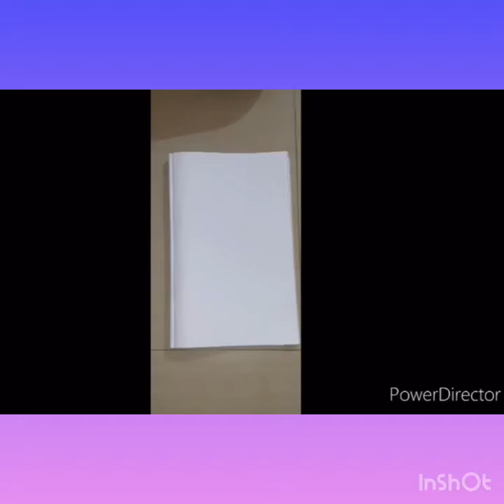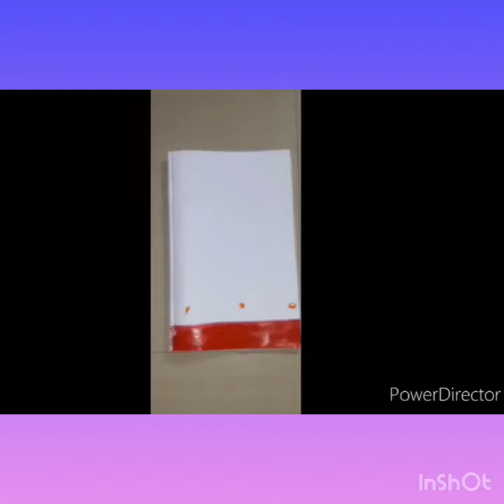Painting for beginners very easy NAMITHA CREATIVES